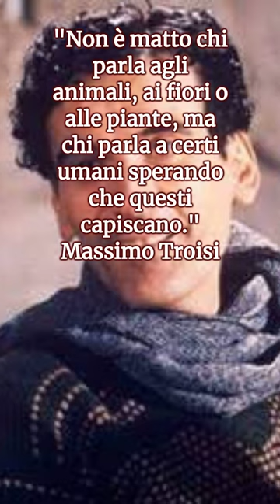Massimo Troisi: shorts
🌟 Benvenuti su "PAROLE CHE ISPIRANO"! 📚 Il canale YouTube dedicato alle citazioni più emozionanti, motivanti e ispiratrici di tutti i tempi. Unisciti a noi per scoprire le parole di saggezza di grandi pensatori, artisti, leader e personaggi storici!

🧠 Nel nostro canale, ti presenteremo le citazioni più memorabili e potenti che hanno ispirato generazioni e continuano ad arricchire la nostra vita quotidiana. Da filosofi e scrittori a politici e innovatori, esploreremo il pensiero di coloro che hanno lasciato un segno indelebile nella storia. ✍️

💪 Parleremo di citazioni che motivano, incoraggiano e danno forza nei momenti difficili. Scopri come le parole giuste possono spingerti a superare gli ostacoli e raggiungere i tuoi obiettivi. 🎯

❤️ Condivideremo anche citazioni sull'amore, l'amicizia e le relazioni umane, offrendoti riflessioni profonde e sentimenti genuini che toccano il cuore. 🤗

🌈 Esploreremo le citazioni che celebrano la bellezza della vita, la natura e il nostro pianeta, invitandoti a riflettere sulla meraviglia dell'esistenza e il nostro posto nell'universo. 🌍

📖 Ti presenteremo anche citazioni tratte da opere letterarie, film e canzoni, per mostrarti come l'arte e la cultura continuano a ispirarci e arricchire le nostre vite. 🎬🎼

Condividi con noi le tue citazioni preferite nei commenti e partecipa alla discussione sulla saggezza, la creatività e l'ispirazione. 🗨️

🤝 Grazie per essere parte della nostra comunità di appassionati di citazioni e parole che ispirano! Insieme, scopriremo le frasi che hanno cambiato il mondo e continueranno a toccare le nostre vite. 🌟💡